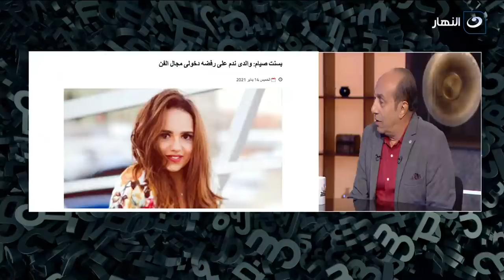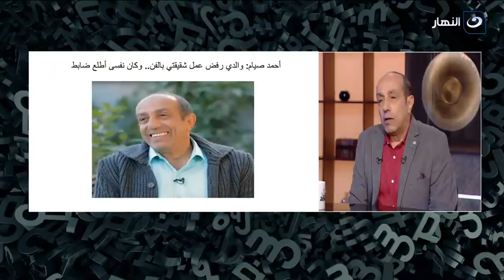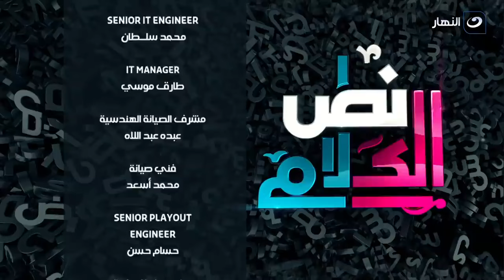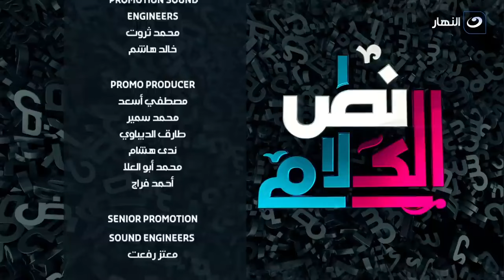شيلت فص من الرئة 💔 القصة الكاملة لإصابة احمد صيام بسرطان الرئة والسبب وراء إصابته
نص الكلام
برنامج نص الكلام من تقديم راغدة شلهوب، وهو برنامج إجتماعي حيث تناقش كل حلقة قضية جديدة تهم الشارع المصري، وتستضيف راغدة عدد من الضيوف لمناقشة مجموعة من الموضوعات المتنوعة منها الفنية والصحية والنفسية والدينية
برنامج نص الكلام يذاع على شاشة النهار تردد 11785 رأسي .. يومي الخميس والجمعة من كل أسبوع الساعة 9:30 مساءً.